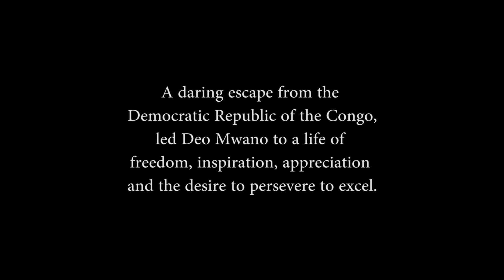Deo Mwano Motivational Presenter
Persevere to Excel -- Deo Mwano's Life Testimony
Deo Mwano has experienced many of life's ups and downs. Join Deo as he discusses his childhood in the Democratic Republic of the Congo, being thrown into adulthood at the age of seven, becoming a refugee, and his eventual relocation to the United States where he had to adjust to a new culture, new language and new life.Throughout Deo's life story, he stresses the importance of overcoming tremendous hardships; of not being affected by adversity, but by being effective through adversity; and to not only persevere, but persevere to excel.

This presentation was held at Ross A. Lurgio Middle School - Bedford School.
MFA dancer in this video is Shaq Worsley
MFA Music producer and MC Zach Emmanuel Aikins